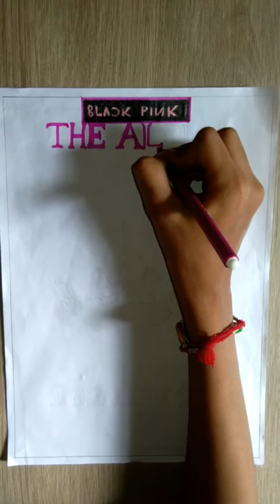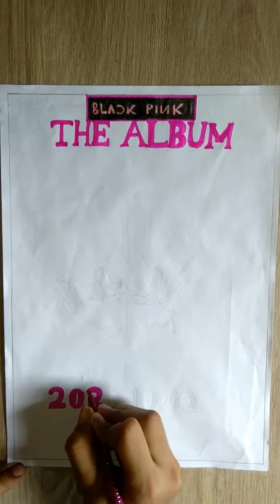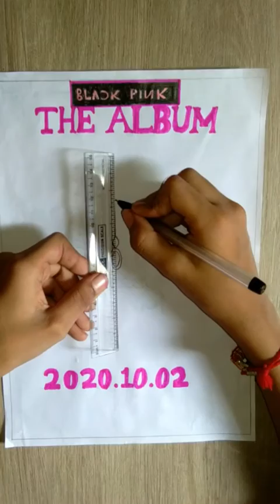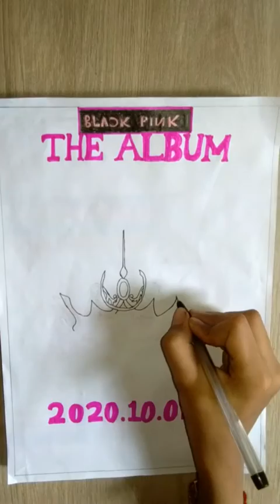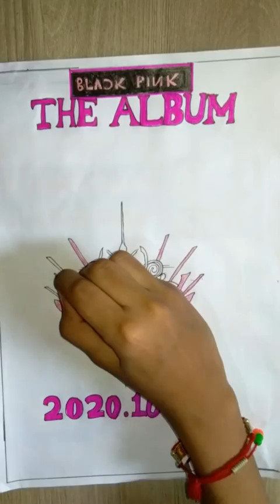HOW TO DRAW BLACKPINK [ THE ALBUM ] PICTURE ll FIND THE NEW ART ll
We are back with our new video
That is "The Album " picture of blackpink
We are teaching you how to draw the album picture in this video
we really really really hope u all will love it

Next will be Black Pink 's light stick

thank u so much for watching our video